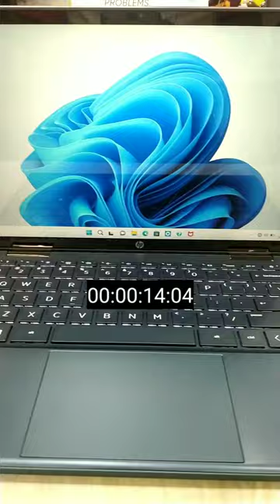Booting speed test windows 11 | Hp Pavilion x360 convertible | intel core i3 11th gen 8gb 512gb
Hp Pavilion x360 | hp pavilion x360 laptop unboxing | x360 convertible laptop hp | stylish pen

hp pavilion 14-dy0208TU | hp pavilion x360 convertible | stylus compatible with hp pavilion x360

About Videos Unboxing
HP Pavilion x360 11th Gen Intel Core i3 14 inch(35.6 cm)FHD,IPS,Multitouch 2in1 Laptop(8GB RAM/512GB SSD/Backlit KB/Intel UHD Graphics/Pen/Alexa Built-in/Win 11 Home/MSO/1.52Kg)14-dy0208TU,Spruce Blue

Important Links